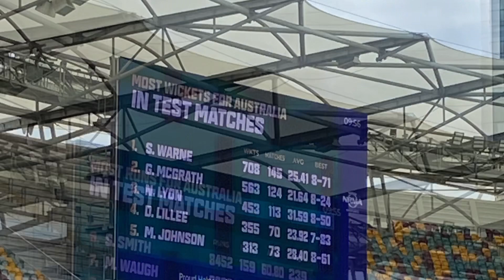Day 2 Australia vs South Africa @ the Gabba